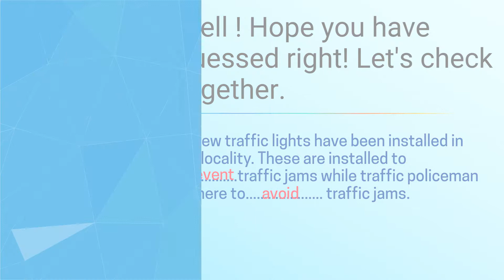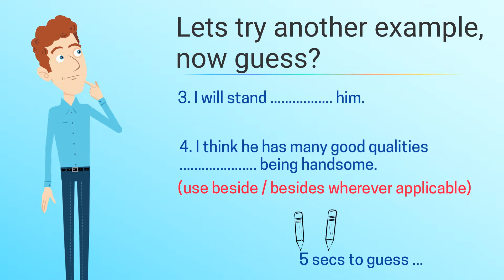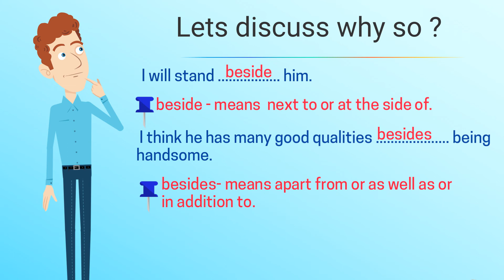Confusing words in English set 1 (IELTS,TOEFL,GRE)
Confusing words and false friends set 1.
Words- Avoid and Prevent, Beside and Besides. Learn the difference between the two and how to correctly use in the sentences.
Welcome to WordStore. Home of words.

Since we all have been through reading, writing and learning a lot of books and the time when we do come across new words we lookup dictionary, which do solves our immediate query. But if these new words are not used frequently, we also tend to forget these. To focus on this improvement this channel various ways of learning. This channel is dedicated to learn and memorize new words daily in simple and effective manner. This channel has no barrier on viewers age i.e children or adults all of them can enjoy learning. The channel aims at providing the ways of identifying the meaning of words, differences that exist through their antonyms or phonetic sounds etc.If you have any doubt, queries on certain usage of words please do share in comments below.

Hope it helps you in increasing your vocabulary.